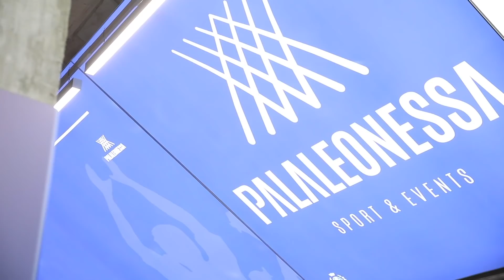Lega Basket Serie A, il film di Brescia-Bologna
L'ultima gara casalinga della regular season, un concentrato di emozioni culminato nella giocata vincente di Luca Vitali (PalaLeonessa di Brescia, 24 aprile 2019)